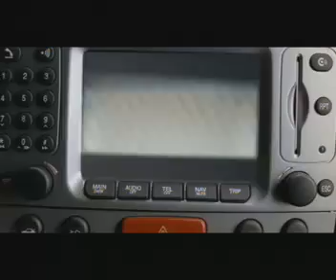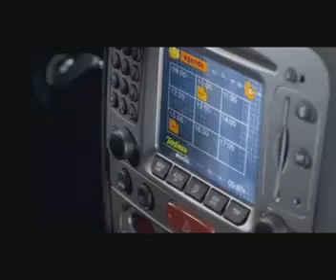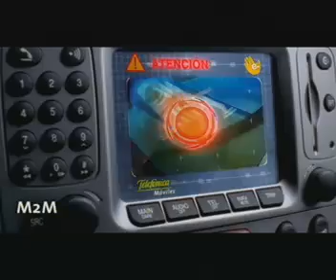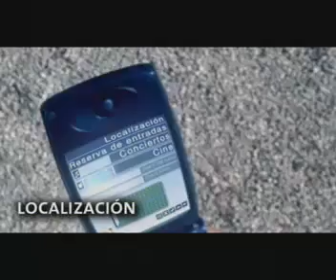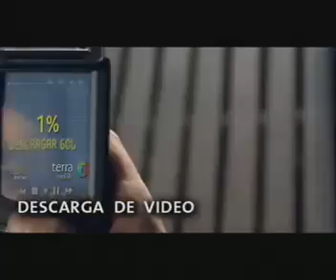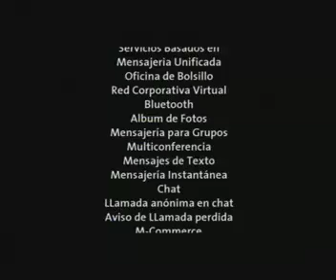Qué son las Telecomunicaciones